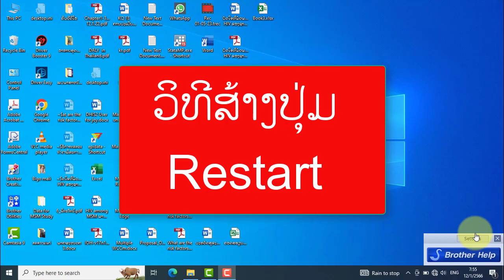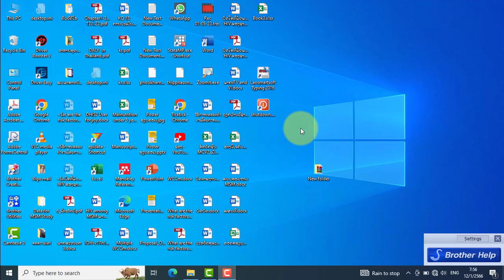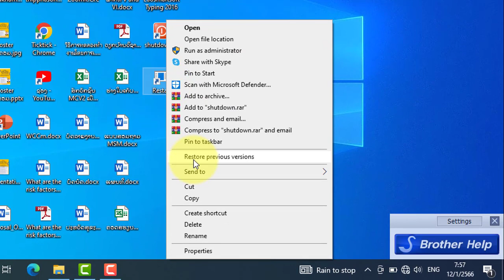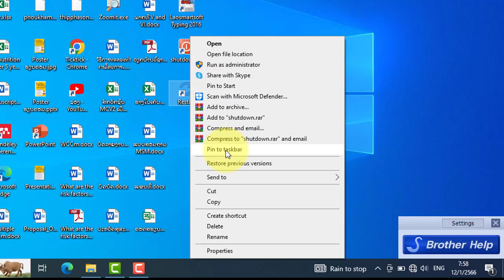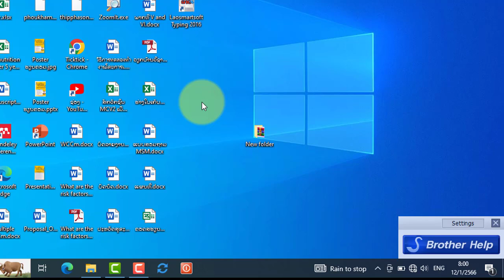วิธีสร้างปุ่ม Restart ใน Computer/ວິທີສ້າງປຸ່ມ Restart ມາໄວ້ໜ້າຈໍ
วิธีสร้างปุ่ม Restart ใน Computer
ວິທີສ້າງປຸ່ມ Restart ມາໂຊຢູ່ໜ້າ Desktop Computer ຂອງເຮົາ